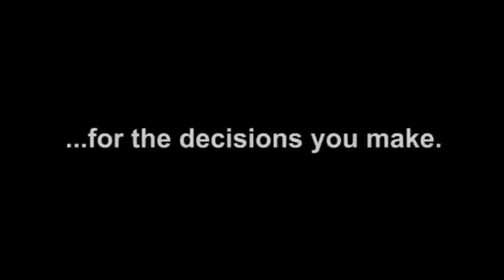Beaten Path Trailer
This is a trailer for the upcoming digital feature Beaten Path.  It stars Rich Kreps and Stephen Amos as brothers on a two week backpacking trip.  "Sometimes others pay for the decisions you make."  The film was written and directed by Vince Cosentino.

The screenplay for Beaten Path won an Official Commendation for Excellence in Screenwriting from the 2010 Yosemite International Film Festival.  The screenplay is also an official finalist at the 2011 International Beverly Hills Film Festival and 2011 Sacramento International Film Festival.